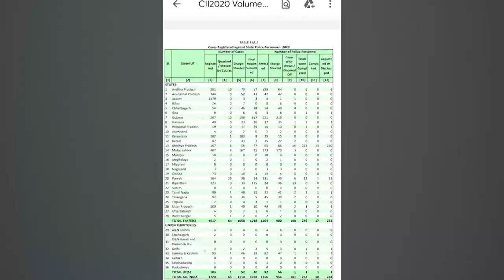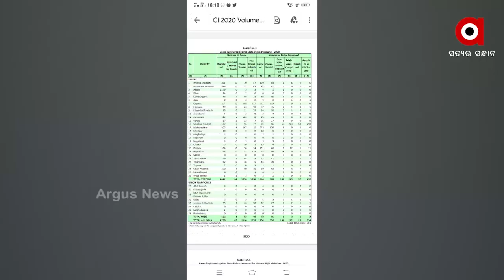Action not taken on FIR Against Police as per The National Crime Records Bureau | ArgusNews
Khaki in khaki protection. No action has been taken against the police. The information came from the National Crime Records Bureau. Attempts are being made to suppress the cases against Police.